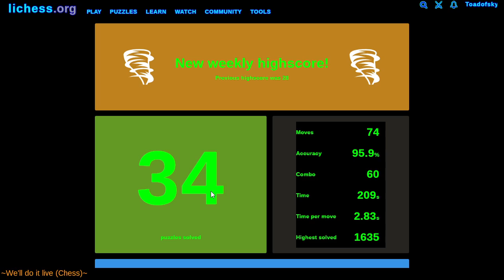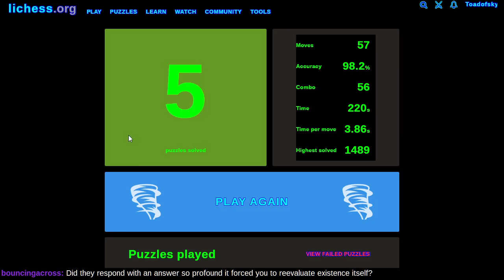Chess after dusk on Lichess.org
Which way does the horsey move again?